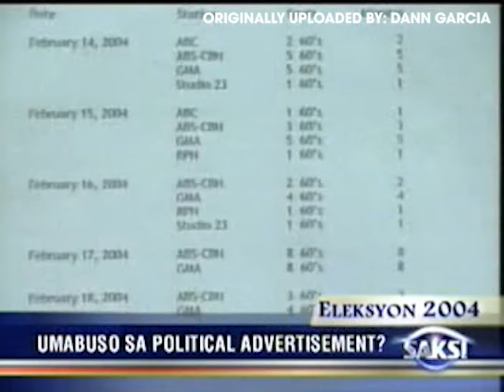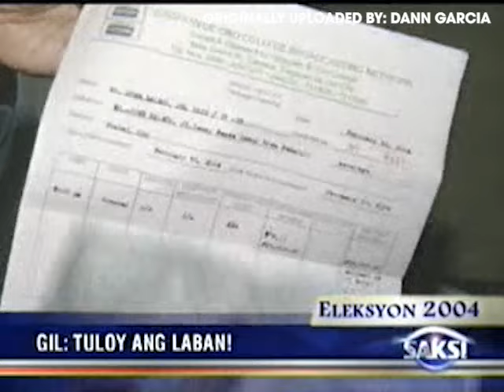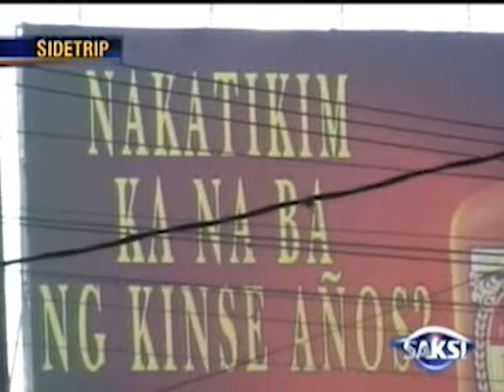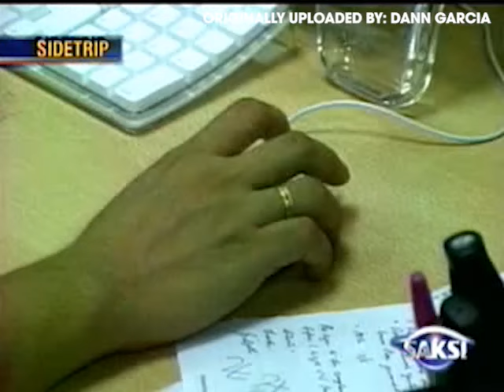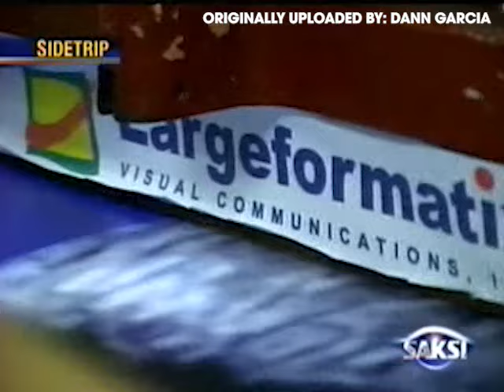Saksi (March 15, 2004)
This is the first Saksi with Arnold Clavio as one of the newscast's main anchor. The tagline "Liga ng Katotohanan" was also used for the first time.